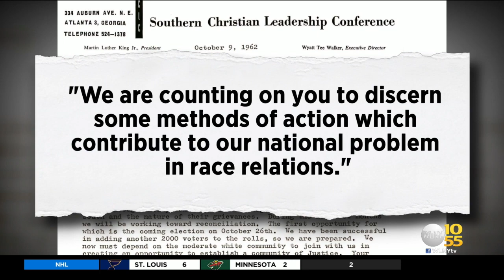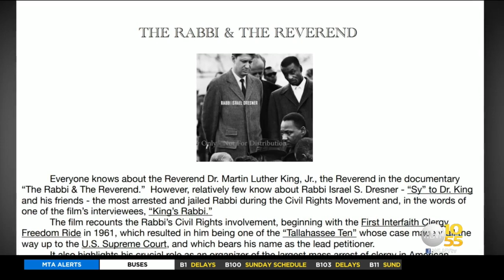‘Most Arrested Rabbi’ Israel Dresner Reflects On Life Of Activism After Being Diagnosed With Stage 4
A North Jersey rabbi who stood shoulder-to-shoulder with Dr. Martin Luther King Jr. throughout the Civil Rights Movement is praying to see the year 2022. The 92-year-old recently learned he has stage 4 colon cancer. In what he believes are his final days, he spoke with CBS2’s Lisa Rozner.